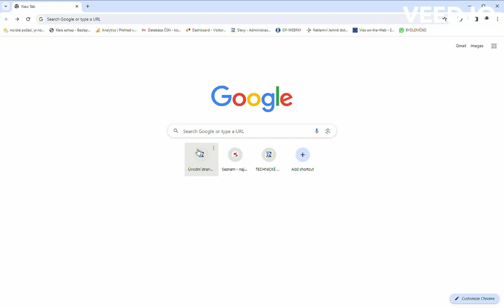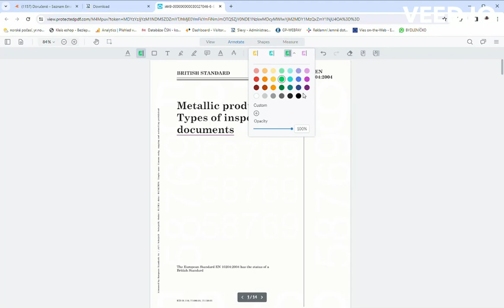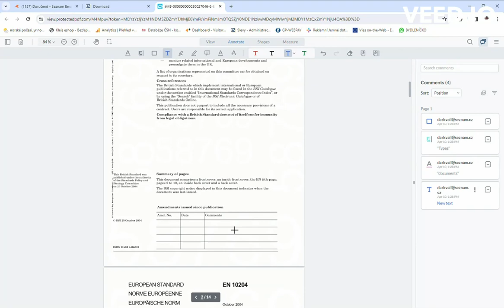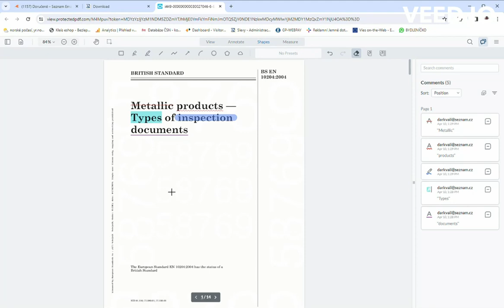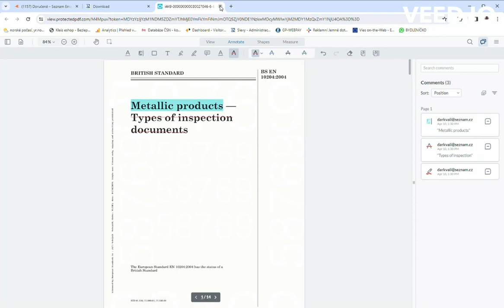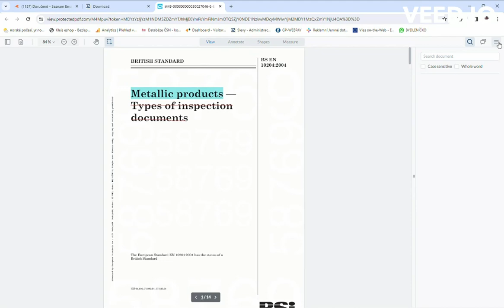E-reading British (BS) and European (EN) standards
We would like to introduce you to the E-reading of British (BS) and European (EN) Standards.
How to use and what you can to do with ordered document.
We want to provide you with the necessary information, for example, when you only need information from one point in the standard and do not want to buy the entire standard.